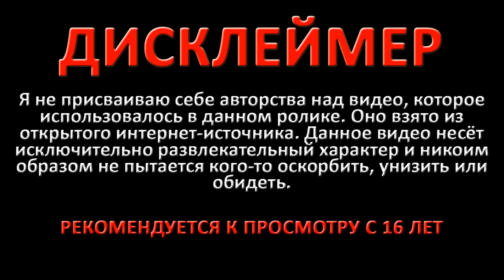СПАС ДЕВУШКУ, А ОНА УШЛА К СВОЕМУ БРАТУ В СИМС 4 СЕРИАЛЕ ИГРУШКА | 6 СЕРИЯ | ГЛАЗАМИ ЗРИТЕЛЯ #23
Сегодняшняя серия симс 4 сериала Игрушка обещает быть по-настоящему волнительной, ведь Дин и Одри влипли в неприятности!